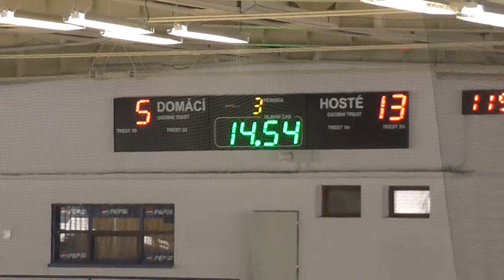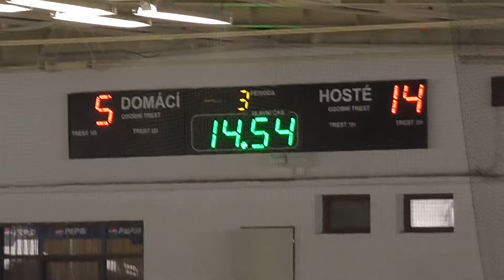18.3.2018 ZS Louny mistr. utk. HC Slovan Louny - HC Piráti Chomutov 5:14 (2:3 1:7 2:4) III.tř.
sestava Slovanu: Říčan (b), Heller, Ekrt T., Beran D., Beran M., Jirotka, Záruba, Šrůma, Hromada, Háblt, Witoš, Novák, Kopelent.